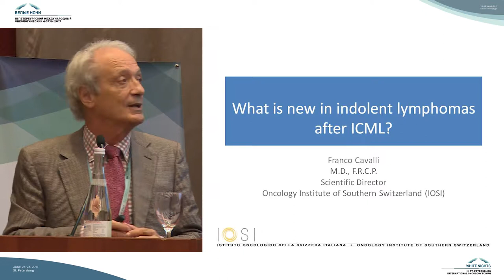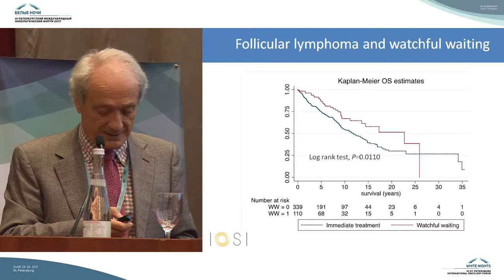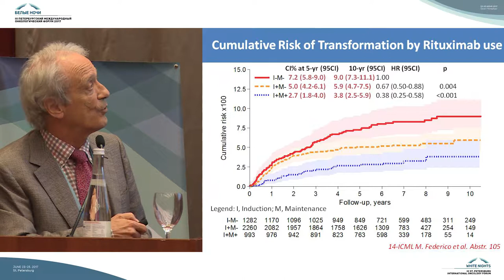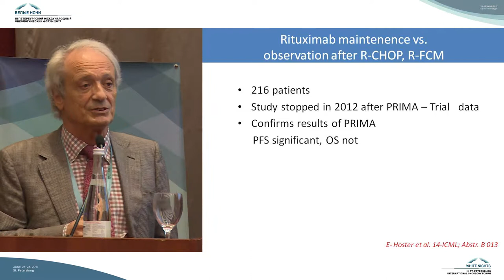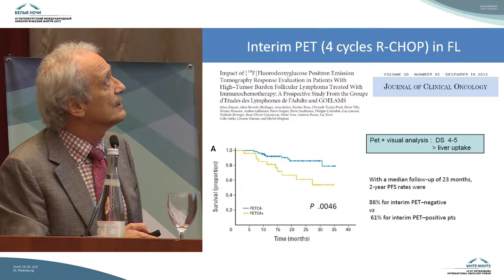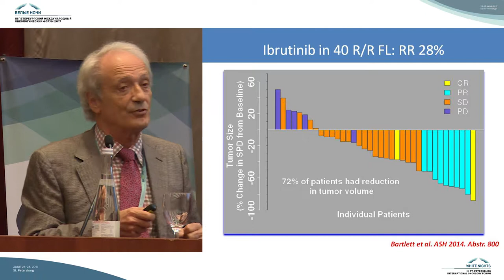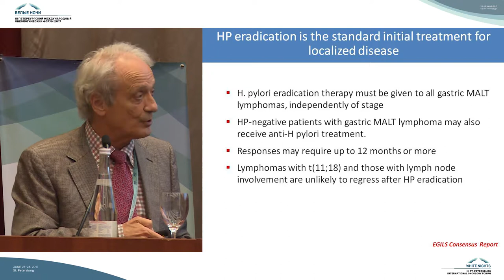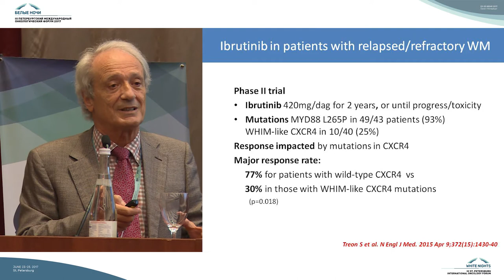Что нового в лечении индолентных лимфом после ICML?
Franco Cavalli (Беллинцона, Швейцария)

ESO. Post-ICML meeting на III Петербургский международный онкологический форум "Белые ночи 2017"